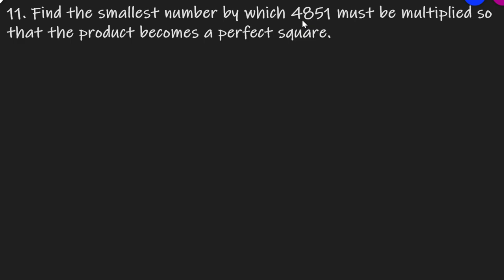Q.11 - Exercise 3.1 - Chapter 3 Squares and Square Roots - Class 8 - R D Sharma Math Solutions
11. Find the smallest number by which 4851 must be multiplied so that the product becomes a perfect square.
Question no. 11 Ex 3.1 Chapter 3 Square and Square Roots R D Sharma Class 8 Math Solutions In earlier classes, we have learnt about integral exponents of rational numbers. When the exponent of a natural number is 2, the number obtained is called a square number or a perfect square. For example, 2^2, 3^2, 9^2 etc. are the square numbers or perfect squares. In this chapter, we will discuss various techniques to determine whether a given natural number is a perfect square or not. These techniques are suggested by the properties and patterns of square numbers. These properties and patterns will also be used to find the squares of two and three digit numbers by using short-cuts. In the end of the chapter, we will study various methods for finding the square roots of square numbers. We will also try to find the square roots of numbers which are not perfect squares.